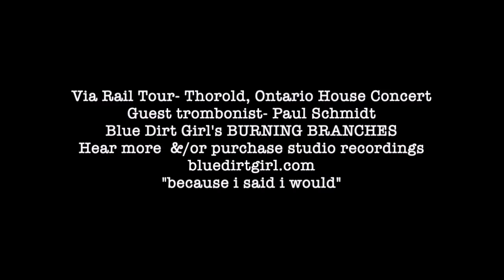Live with trombonist Paul Schmidt. Thorold Ontario House Concert. Via Rail Tour 2019.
60 seconds of pure magic at our Thorold, Ontario House Concert in April 2019.
This House Concert was a pit stop on our Via Rail Canada~Vancouver to Toronto and back Tour. (2019)
Go to bluedirtgirl.com blog posts to read more.

This is a clip of 'Burning Branches' an original song by Albert Klassen with Kathryn Sutherland.

Thorold based musician/photographer Paul Schmidt sat in on trombone | back up vocals.

After only 2 hours of rehearsal, on 6 of our original songs, Paul played amazingly on his trombone and back up vocals that night.

Our 3 x daily VIA train Artist on Board and station stop shows it was BDG's Kathryn Sutherland on acoustic guitar/lead vocals and Albert on mandolin/harmonies.
See more VIA videos on my bluedirtgirl.com BLOG page.

All Blue Dirt Girl's music is available on Bandcamp, Apple Music, Tidal or your favourite streaming platform.

Thanks very much, to all my friends and family, and local guests for attending our House Concert and especially to my niece Lindsay for her video of the evening. Huge appreciation to all the Klassen's for setting up and advertising this House Concert and giving us a bed to rest and food to eat.

Original art in video is by Leah Klassen.